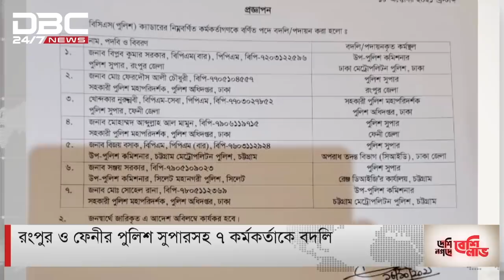পুলিশ সুপারসহ ৭ কর্মকর্তাকে বদলি